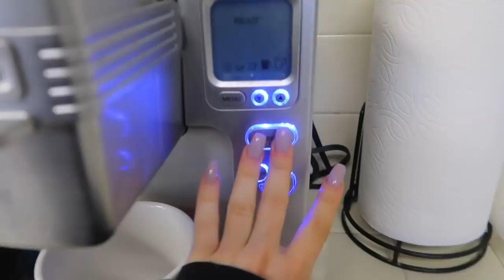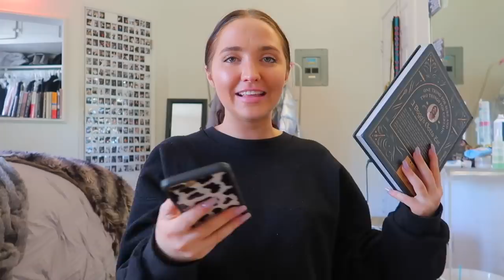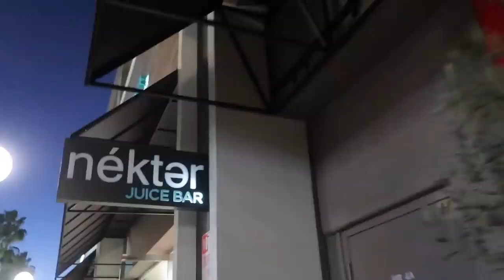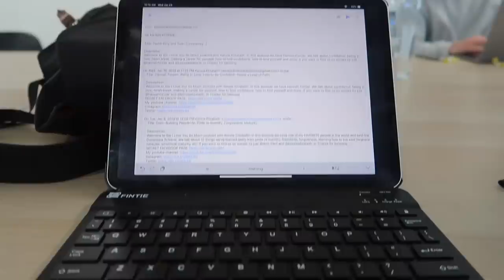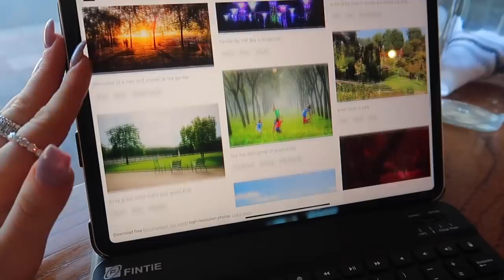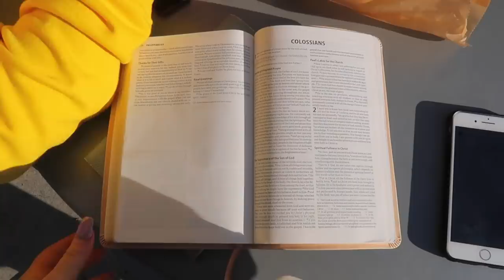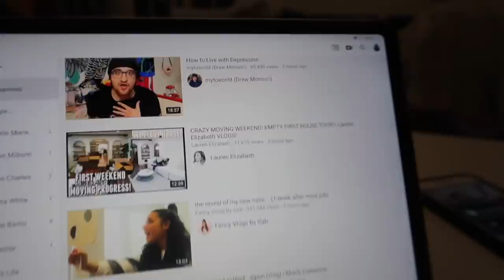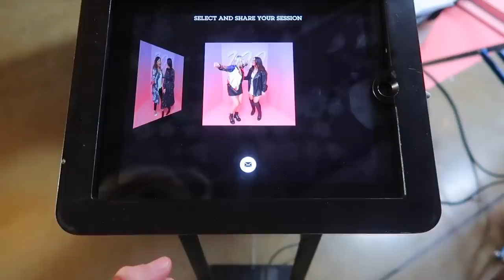college week in my life | managing burn out and working in college | Kenzie Elizabeth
hey guys! welcome to another college week in my life vlog. in this vlog, i show you guys how to manage burn out. this is what to do when youre stressed. heres my relaxing refreshing routine! i show you guys what its like to work in college, take you to class with me and more. hope you enjoy xo!